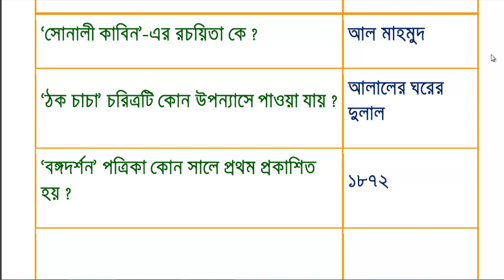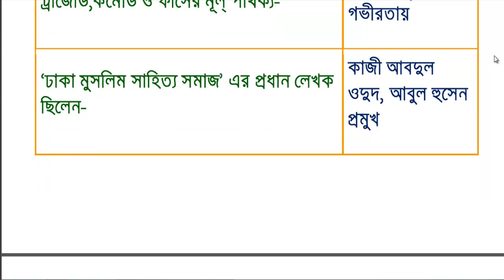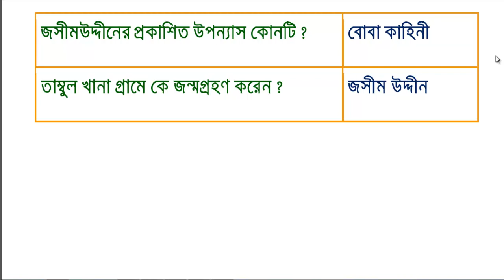BCS Bangla Literature - বাংলা সাহিত্য প্রস্তুতি || Bengali Literature Preparation.Part 3